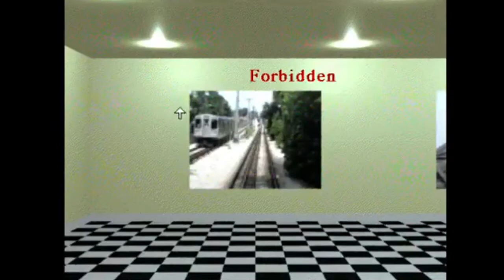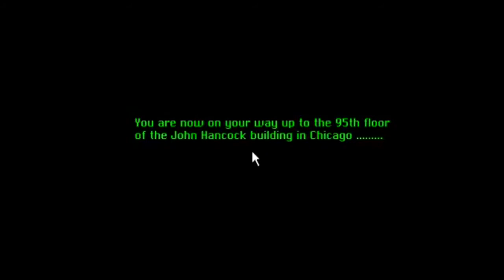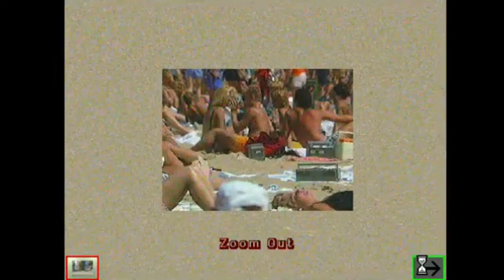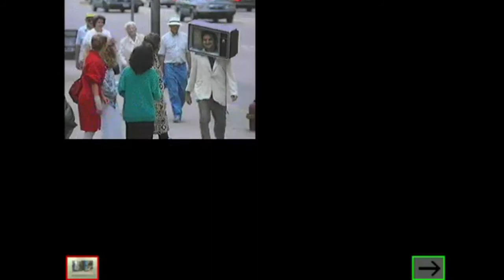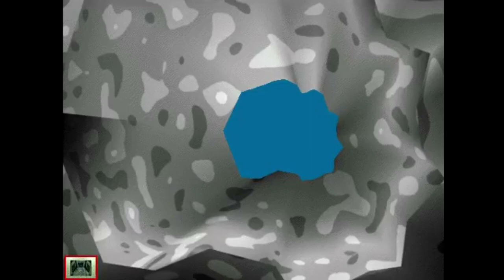The Museum Of Anything Goes (1995) | Complete Playthrough | East Hall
The series of uncovering every bit of this CD-ROM continues! This vid will we will go through the east hallway. See never before seen moments! What's at the end of the train cruise? Anything goes!